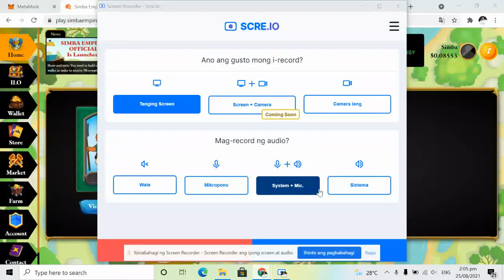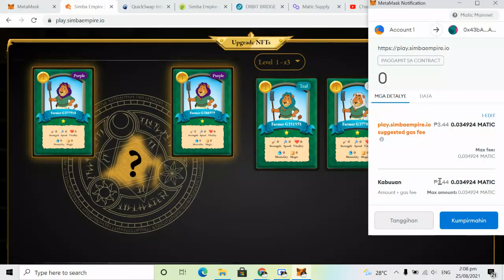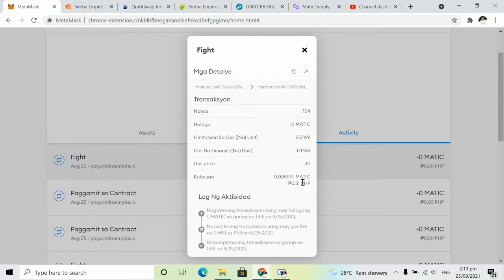SIMBA EMPIRE GUIDE IN MERGING AND SAMPLE FIGHT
Audio from 0:00-3:17 was removed by youtube.